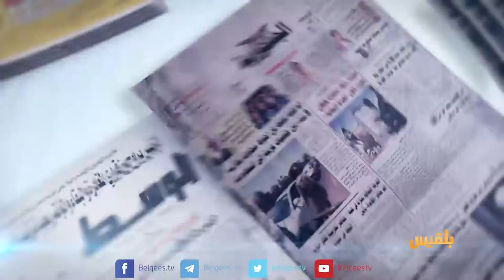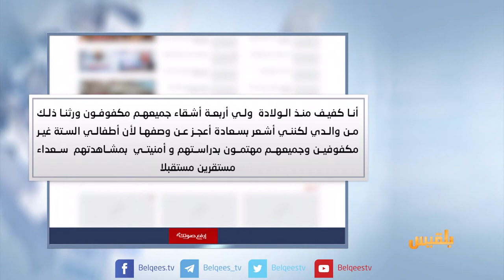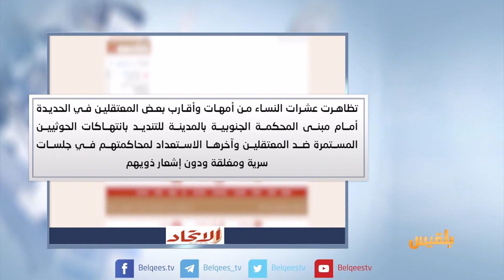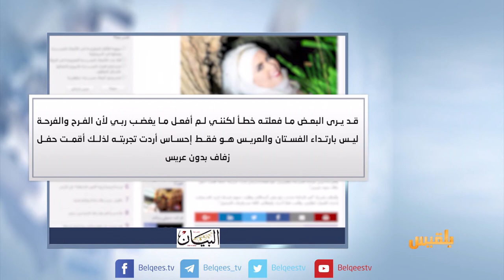كشك الصحافة | 10 - 08 - 2017 | تقديم : سالم باحمران